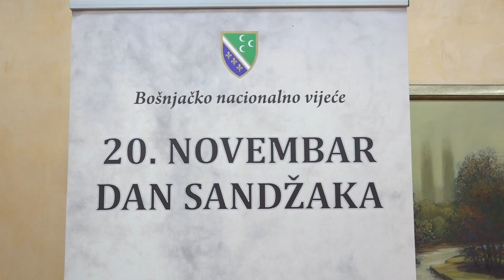DAN SANDŽAKA 2017 - Promocija knjige "Tarih" Safet Hadrović Vrbički, 25.11.2017.